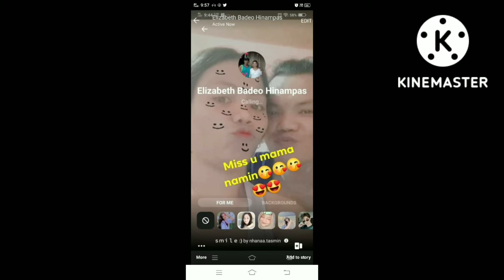before this 6mounth of love she is still looking a god wife in the happenes 💜🥰